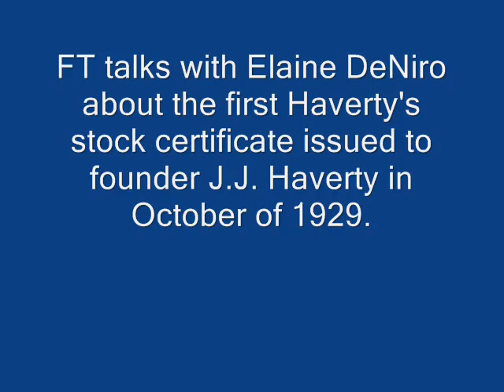Elaine DeNiro of Havertys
Elaine DeNiro shows Furniture Today's Clint Engel Havertys first stock certificate issued in October of 1929.